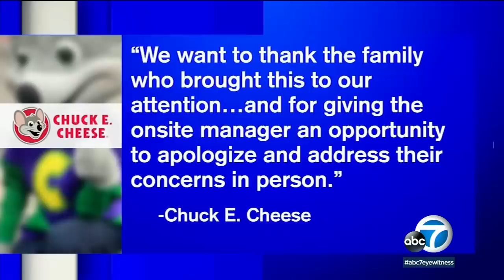Mom speaks out after she says Chuck E. Cheese ignored daughter | ABC7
A family is speaking out after they say a character at a Chuck E. Cheese location in New Jersey ignored their 2-year-old girl and the apology they received fell short.

"In the video, there were a bunch of Caucasian children who were there on stage that received a high five," the child's mother Natyana Muhammad said. "My Black child was the one being ignored."